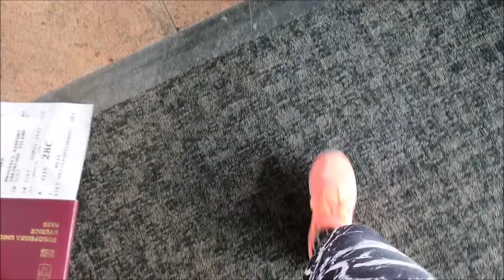Dag 1 - resedagen till Zakynthos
Hej! Nu är jag på äventyr igen!

Är på Zakynthos och jobbar som träningsinstruktör för Apollo på Tsilivi Beach!

Häng med vetja!

Personlig tränare och influencer på Clara Färdiga Gå